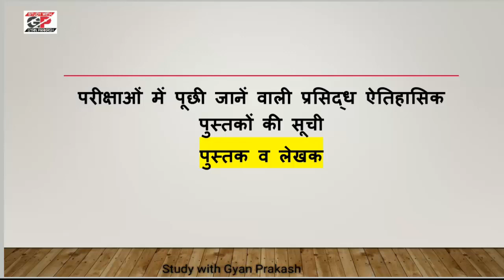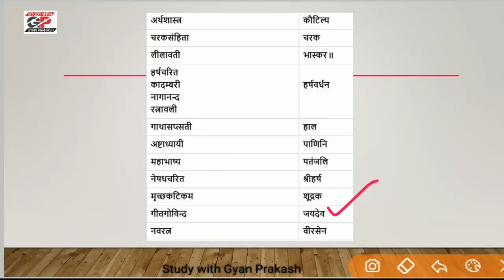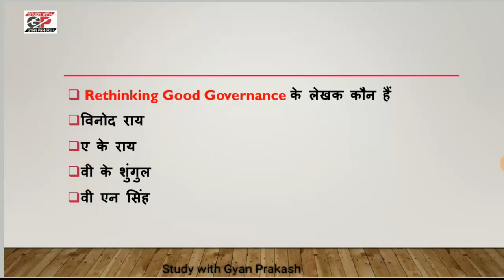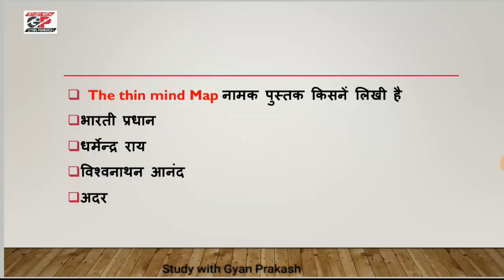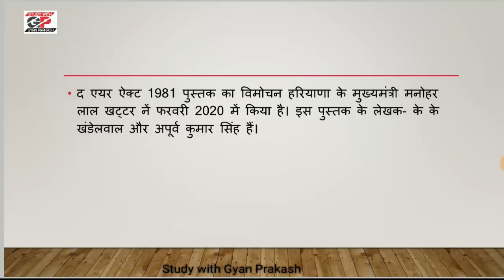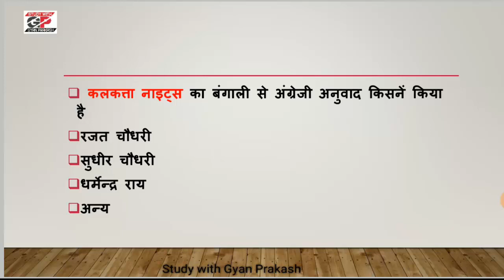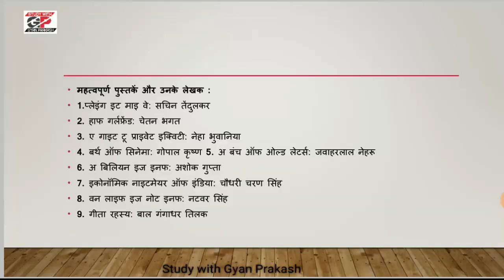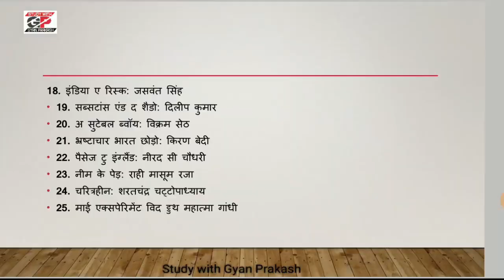Book Author 2019 20 Historical Books writers For All Exams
Books for All Competitive Exams like BEO PCS SSC RRB Etc
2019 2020 Famous Books and their Writer/Author
2019 20 की सभी महत्वपूर्ण पुस्तके और लेख
भारतीय स्वतंत्रता संग्राम के दौरान लिखी गयी पुस्तकें और लेख
Historical Books and Authors